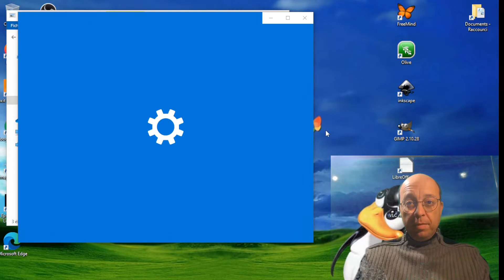INSTANT GEEK changer l'image de fond des pc hybrides du Vaucluse